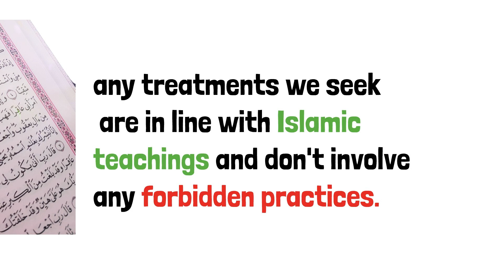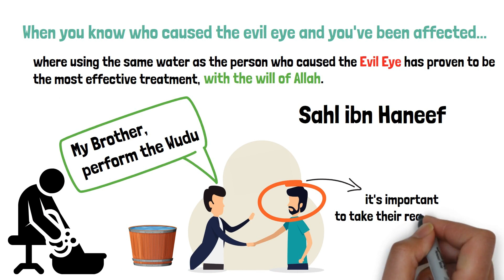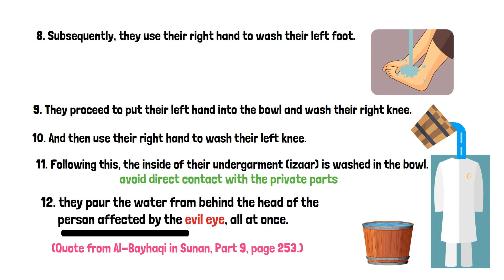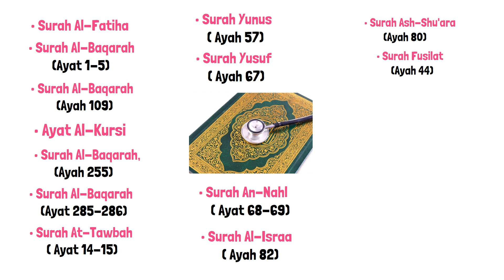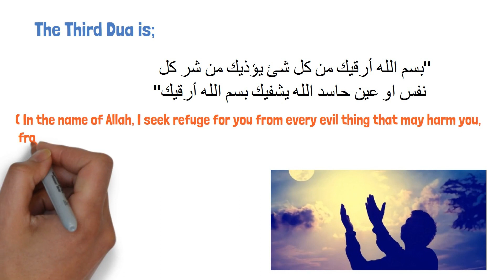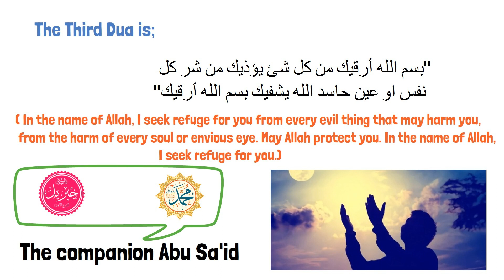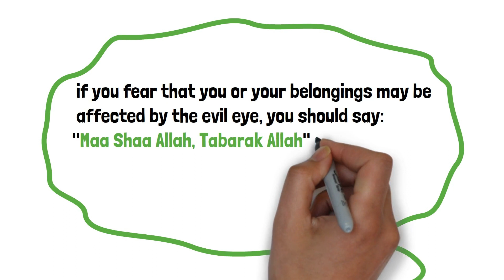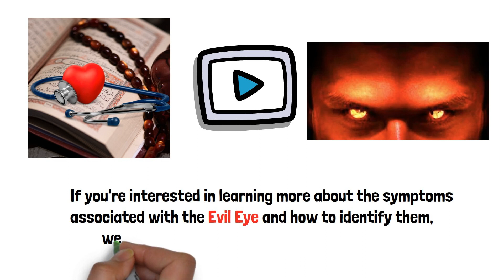The Quranic Way to Remove Evil Eye | Islam & Mental Health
In this video you will find the Ruqyah Remedy You've been Searching For. Whether you already know who caused it or you're unsure, this video has got you covered.

About Sunnah Improvement Academy
🎥 THIS  a Channel dedicated to empowering the Muslim Community on their journey to Mental Health, Personal growth and Self-improvement In Shaa Allah.
Join us as we delve into topics like mental health, life lessons, advice, family issues, motivation, mindset and more.
🎨 Written, voiced and produced by Sunnah Improvement Academy